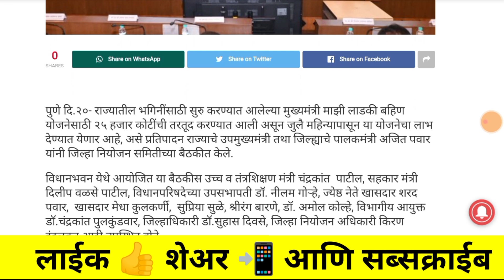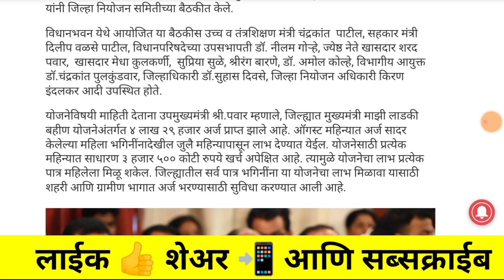लाडकी बहीन योजनेसाठी 25 हजार कोटी मंजूर | mukhyamantri majhi ladki bahin yojana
लाडकी बहीन योजना महाराष्ट्रात सुरू | mukhyamantri majhi ladki bahin yojana | ladki bahin yojana